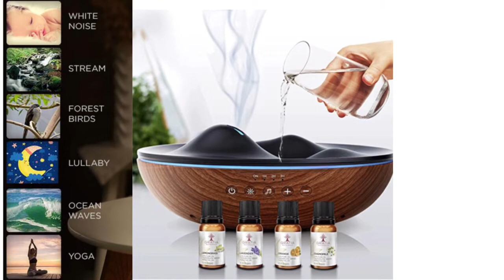AROMATHERAPY DIFFUSER FOR LARGE ROOM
300 ml essential oil diffuser.Easy to use /setup
Elegant innovative design combination of comforting sounds,gentle lights and Aromatherapy blends 100% scented aromatic oil diffuser.
Helps to improve sleep quality take care mentol and physical health.
4stop essential oil included premium collection:
Lavander,chamomile,Lemongrass and orange.
7led lights White noise machine 6ambient sounds
1-White noise
2-Stream
3-Ocean Waves
4-Forest birds
5-Yoga
6-Lullaby
Links:
Gratia Naturals Aromatherapy Essential oil Diffuser with Essential Oils set,6 nature relaxing sounds,7colors night lights,ultrasonic Silent Cool Mist humidifier Aroma diffuser for large Room